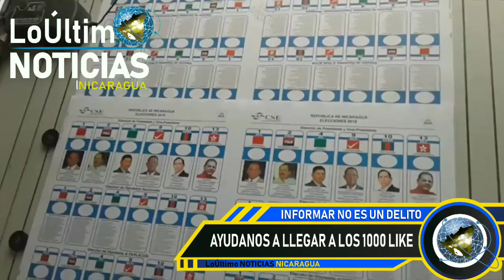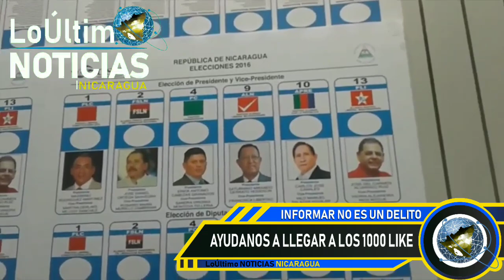LoÚltimo NOTICIAS Nicaragua | Breve informativo de hoy 6 de Octubre de 2021.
hoy nicaragua
Nicaragua hoy
Nicaragua
Ultimas Noticias de Nicaragua
Nicaragua Noticias
Noticias Nicaragua
noticias hoy
ultimas noticias
noticias
FSLN
Daniel Ortega
libertad nicaragua tv
NICARAGUA
NOTICIAS
noticia
Nicaragua